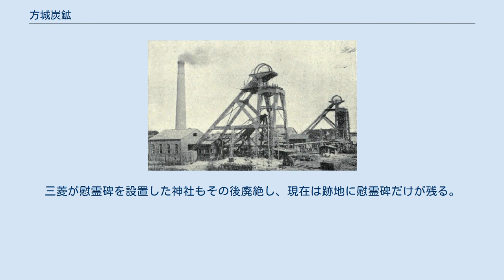方城炭鉱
方城炭鉱（ほうじょうたんこう）は、福岡県田川郡方城町（現：福智町）に1902年から1964年まで存在した炭鉱である。
1914年（大正3年）に日本最大の炭鉱爆発事故が発生した。
 筑豊炭田の三菱合資会社、後の三菱鉱業（現在の三菱マテリアル）は、1896年（明治29年）に炭層調査を開始し、1902年（明治35年）当時辺鄙な農村地帯であった田川郡方城村で縦坑建設に着手。
三菱方城炭鉱は、1908年（明治41年）第二坑を完工し同社主力鉱として開鉱した。
1910年（明治43年）第一坑が完成。
当時最新式の直下型縦坑方式を採用し、昇降機で縦坑を深さ270メートルまで降りたあと、横向きの坑道に入る構造であった。
炭鉱は1908年（明治41年）に12万トン、5年後の1913年（大正2年）には26万トンを出炭し、急激に躍進をとげてゆく。
鉱山には赤レンガの煙突や昇降機用の21メートルの巨大な鉄塔がそびえたち、炭都筑豊の新しい名所となった。
のどかだった方城村も様相を変え、労働者と家族が暮らす炭鉱長屋が立ち並び、最寄りの金田駅前には盛り場や映画館もでき、好景気に沸く炭鉱町となった。
 当時は炭鉱事故を「非常」と呼称した。
大非常とは大事故のことである。
開鉱6年後の1914年（大正3年）12月15日、みぞれが降る寒い朝であった。
9時40分に地底から大音響が響き、昇降機が鉄塔の上まで吹き飛ばされ、坑内から噴きあげた爆煙がまっ黒いキノコ雲となり、立ちのぼって空を覆った。
この爆発は非常に大きなもので、当時の証言や新聞記事では「雷が地底から吹き上げた様な」「巨砲十数門を一度に発射した如き轟音」「8キロメートル四方まで爆音が響いた」「近隣の窓ガラスは衝撃波でことごとく割れ、坑口から数百メートル以内の人が爆風でなぎ倒された」等々、すさまじさを伝えている。
この爆発の衝撃で彦山川の対岸にあった三菱金田炭鉱で落盤が発生し1人が死亡、1人が重傷を負った。
 吉澤一磨坑長は、対策本部を設置し事態収拾にあたった。
まず坑内の消火のため排気口を封鎖し、鎮火ののち送風機を運転して坑内の排煙作業をおこなった。
黒煙がようやく薄れたのは爆発後5時間を経た午後2時半ごろである。
その間、吹き飛んだ昇降機が緊急修理された。
 当時は坑内作業は12時間ごとの2交代制で、非番の坑夫が救援作業に招集された。
坑内は「後ガス」「シビレガス」等とよばれる一酸化炭素が充満して危険な状態であった。
当時は酸素マスクはなく、ガスを中和すると当時信じられていた「夏ミカン」が近隣の商店や農家から大量に集められ、半分に割って次々と坑内へ投下された。
真っ先に坑内に降りる決死隊を募ったところ、数十人が名乗り出、選抜された9人は午後1時、夏ミカンを口にあて、いまだ薄煙をはく坑口から降りていった。
しかし充満するガスでまもなく9人は窒息、地上に引き揚げられて手当てを受けるが、そのうち5人が死亡した。
午後2時半ごろ、第二次救援隊が送り込まれるが、縦坑の破損がひどく昇降機が途中で停止。
救援隊はいったん地上に出、補修資材や梯子を持って再度降下、必死の坑道修理を行って夜には坑底に到達した。
続いて吉澤坑長はじめ技師や医師が入坑したが、坑道は横転した炭車や鉄のレール、坑木などが爆風で散乱する惨状であった。
障害物やガスで一行は前進不能となり、吉澤坑長がガスを吸って意識不明となったため捜索は中断、一行は後退した。
翌17日早朝、新たに180人以上の救援隊が組織されて大規模な救援活動が試みられるが、坑道の破壊が甚だしく、坑道補修の資材搬入すら困難な状態であった。
また落盤で通気口が塞がれ、坑内に充満した一酸化炭素により、ついに早期救援による生存者救出は絶望的となった。
 三菱炭鉱が公式発表した大非常の死亡者は671人である。
死者のうち131人が女性で、11歳から18歳の若年者が71人（男44人・女27人）いた。
また4人は救援隊で、当時の入坑者688人のうち死者は667人、生存者は21人であり、死亡率は坑内にいた者全体の97%に達し、方城大非常は公式発表のみでも今なお2位以下を大きく引き離す日本最大の炭鉱爆発事故となった（三菱鉱業社史）。
当時の炭鉱で作業員は炭鉱の被雇用者ではなく「納屋」と称する多数の鉱山周辺の派遣企業に所属していた。
公式死亡者数は納屋から提出された名簿を基にしているが、名簿から漏れた者も多かった上、名簿そのものを...